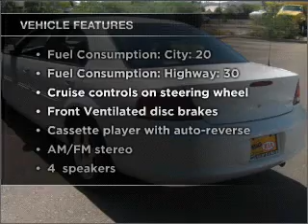2001 Chrysler Sebring - Phoenix AZ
Year: 2001
Make: Chrysler
Model: Sebring
Trim: LX
Engine: 2.4 liter inline 4 cylinder 16 valve
Transmission: 4-Speed Automatic
Color: White
Mileage: 94817
Address:
2121 E Bell Rd